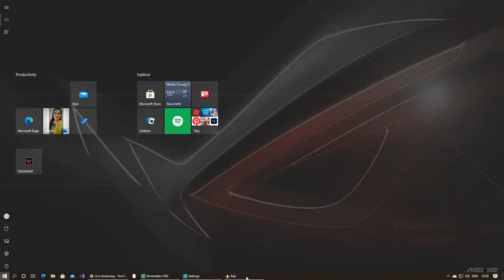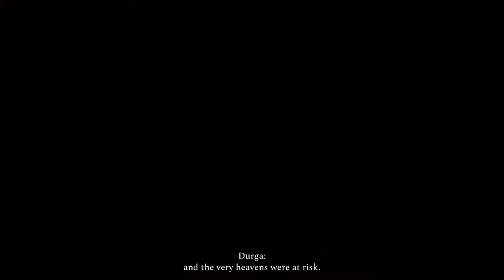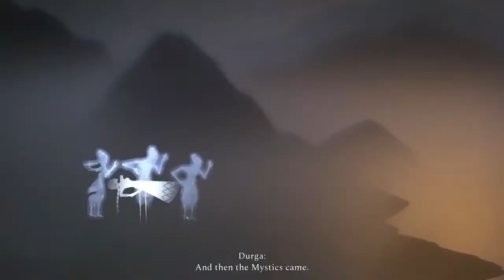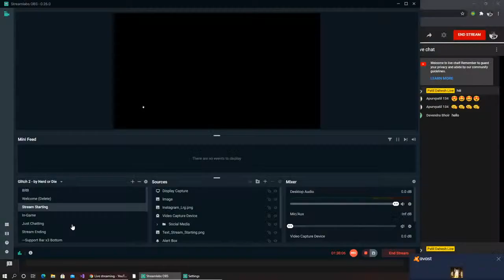Rajii : An Ancient Epic Gamplay